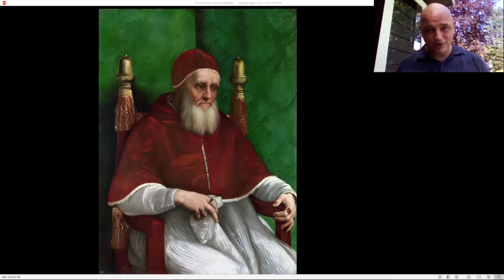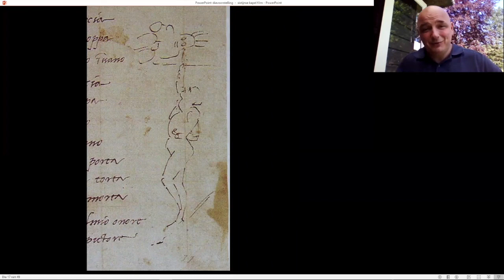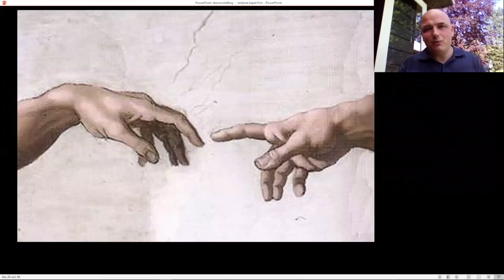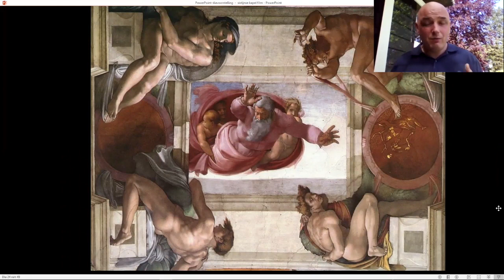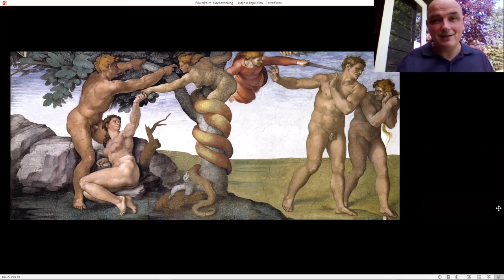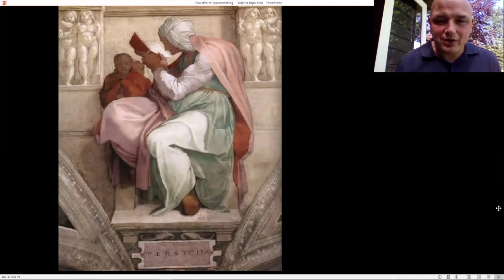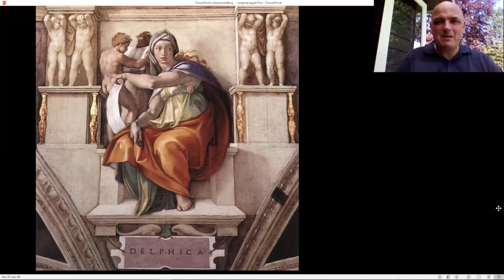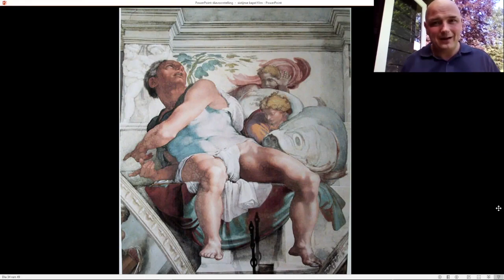Sistine Chapel Part 2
In this second part of the history of the Sistine Chapel I will tell you all about the fresco's on the ceiling. Michelangelo painted them and it made him into a superstar. This is by far the most famous ceiling in the world, and if it isn't on your bucket list yet, you should immediately add it.
In the third part I get into the Last Judgement, also by Michelangelo.